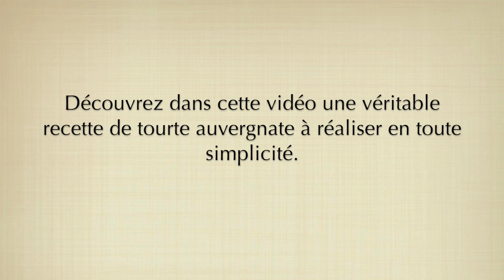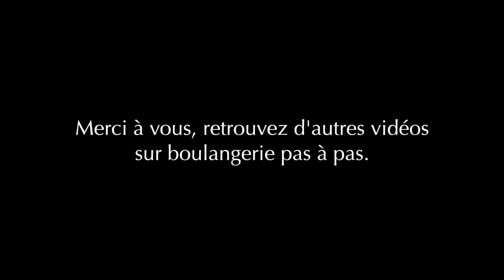La tourte Auvergnate .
Hello aujourd’hui on se retrouve pour réaliser une tourte auvergnate!
Activez les notifications en cliquant sur la cloche 🔔 pour ne manquer aucune recette.
➼Retrouvez moi tous les mercredis et Dimanches à 14h pour une nouvelle vidéo.

➼ Recette de la tourte auvergnate :
• Farine seigle T130: 4000g
• Sel: 100g
• Eau: 4000g (TB 110°)
• Levain pâteux: 2000g
• Pâte fermentée: 1500g
• Pétrissage: 8min e 1er Vitesse.
• Pointage : 45min + Rabat + 45min
• Division et façonnage en boule. (placer en banneton)
• Apprêt: 20min a T° ambiante et 20min au froid (8°)
• Cuisson : 45 min a 1h en fonction du poid , 250° four dégressif.
• Séchage environ 20min bouche du four ouverte.
• Ressuage sur grille.